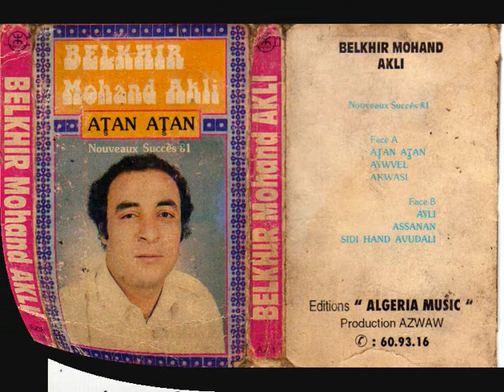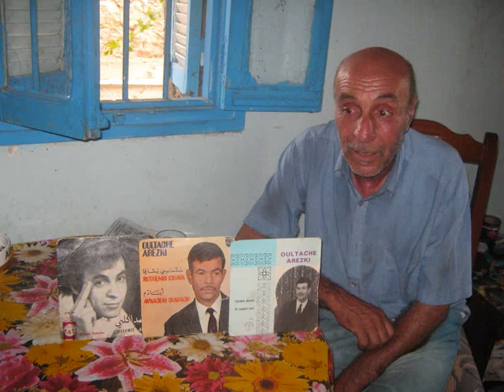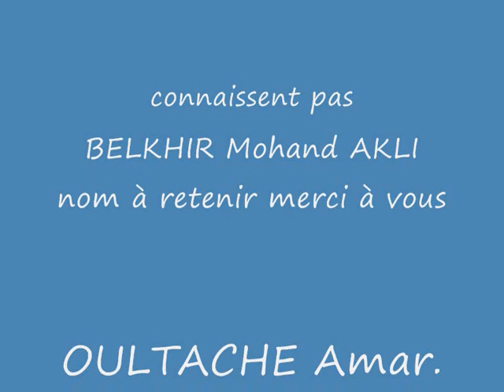BELKHIR Mohand Akli taqǧert el henni